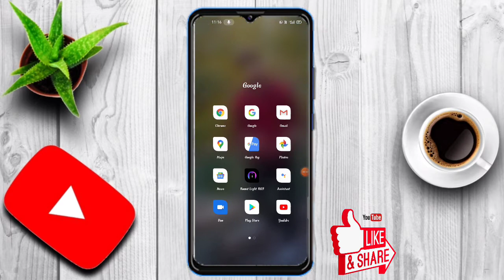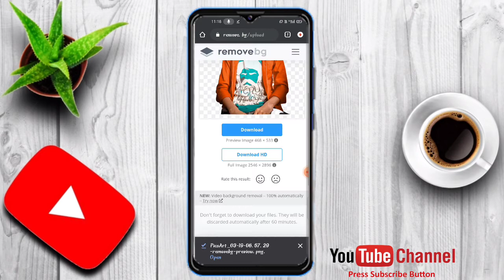🔥🔥2021 Trick🔥🔥 How To Erase The Background 💥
So, Hello Guys My First Video Out Now
               On YouTube So Please..